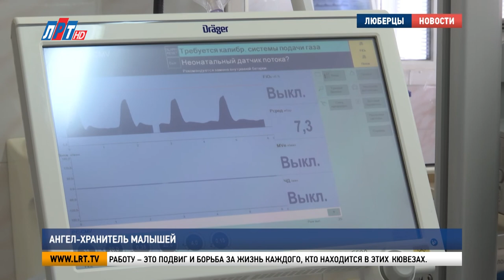Ангел-хранитель малышей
Они спасают самых крохотных младенцев и дают шанс на жизнь, даже когда это кажется невозможным. В стационарном отделении №2 Московского областного центра охраны материнства и детства работает служба реанимации и интенсивной терапии новорожденных. Врачи, которые помогают выхаживать малышей, для многих пациентов становятся практически членами семьи. Об одном из таких героев в белом халате – наш следующий сюжет.

Даже самые крохотные малыши узнают голоса и чувствуют прикосновения. Именно поэтому Мария Попова советует родителям чаще навещать своих детей и общаться с ними. Но в минуты, когда мамы или папы нет рядом, эти младенцы не одиноки.

Детей, которым с самого рождения пришлось бороться за жизнь, Мария Сергеевна спасает более 12 лет. Каждый пациент для нее – особенный и историю каждого малыша можно назвать чудом.

Мария Попова, заведующая отделением реанимации и интенсивной терапии новорожденных МОЦОМД:
«Мы здесь занимаемся выхаживанием не только недоношенных детей, как большинство реанимаций. Только в этой больнице Московской области занимаются нейрохирургией и хирургией. Хирургические дети они особенно как-то западают в душу тяжестью своей болезни, находятся они иногда у нас и по полгода».

Четырехлетний Алексей – один из таких пациентов. Мальчик появился на свет раньше времени и с врожденным заболеванием легких. Первые 10 дней жизни находился на аппарате ИВЛ. Затем попал в отделение Марии Поповой. Там ему провели дренирование легких и вылечили от пневмонии. Второй этап реанимации продлился три недели. За это время состояние малыша стабилизировалось.

Мария Зуева, жительница г.о. Люберцы:
«Мария Сергеевна очень положительный доктор. Она помогала нам во всем. Всегда мне рассказывала, какое состояние у ребенка, какие анализы, его лечение, что угрожает жизни, что не угрожает. Я ей очень благодарна, на самом деле, она мне помогла в очень тяжелой ситуации вообще сохранить рассудок».

Со своим доктором маленький Леша видится до сих пор. До пандемии каждый год вместе с родителями посещал праздник – День недоношенных детей. Хотя, чтобы общаться со своими пациентами, Марии Поповой поводы не нужны. Со многими она поддерживает связь по телефону.

«У нас есть двойня легендарная. Они были по 480 грамм, одна девочка была очень тяжелая с перфорацией, то есть с дыркой в кишке, мы ее вылечили, она сейчас великолепно ходит в детский сад, ничем не отличается от сверстников, родители с нами до сих пор общаются. Нам приятно, потому что мы видим, какие они вырастают, это счастье».

Отделение второго этапа реанимации и интенсивной терапии новорожденных Московского областного центра охраны материнства и детства рассчитано на 20 мест. В этом блоке трудится 12 врачей и около 40 медсестер. Их выход на работу – это подвиг и борьба за жизнь каждого, кто находится в этих кювезах.